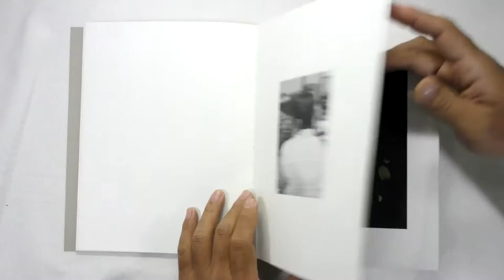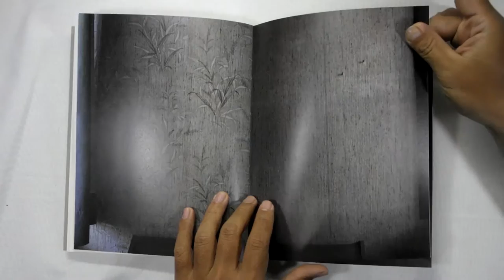H. said he loved us by Tommaso Tanini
Following three years of travels and investigations in Germany, Tommaso Taninis H. said he loved us draws on the story of the GDR and the German Ministry for State Security (STASI) to explore the feelings of oppression and dread caused by living in a state of constant suspicion and diffidence. Mingling documentary research and literary references within a fictional narrative framework, his personal photographic study is an elegantly oppressive allegory of authoritarianism and domination.

The images of H. said he loved us are immersed in a world devoid of names and references. Their timeless and spaceless nature reveals instead subtle and psychological qualities. Anonymous corners and small details of urban landscape become enigmatic monuments that echo the feelings of the people Tanini encountered during his research. There is a sinister quietness in the meticulously crafted spaces of his photographs that invokes contemplation.

Emerging from this austere landscape, the stories of five victims of the STASI are presented as a patchwork of collected documents, autobiographical notes, found images and portraits. This way, they acquire a new fragmented spirit, and become loose, anonymous and interactive accounts.

Structured as a rich mosaic of traces and suggestions, H. said he loved us subtly warns us about the cyclical and evil nature of any form of totalitarianism, without imposing any unilateral vision and avoiding clichs.

120 pages 25 x 19 cm
Swiss binding